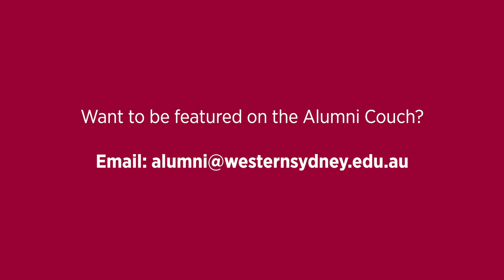Charbel Korkmaz I Alumni Couch, S2.Ep3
Bachelor of Medical Science (Medicinal Chemistry), 2017
Assurance Senior Associate at PwC Australia

Charbel tell us about his career journey so far and how his studies at Western helped him secure his current role. He also provides advice to students and alumni on how to navigate the professional world.